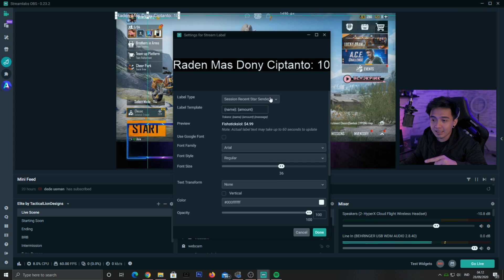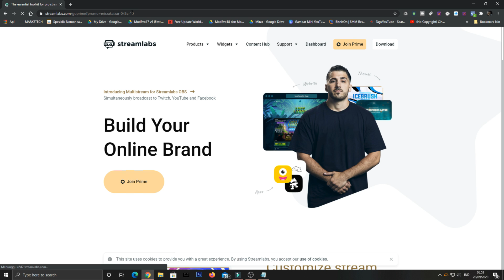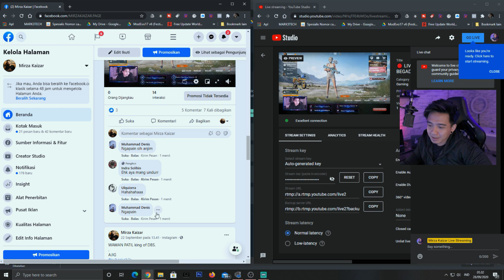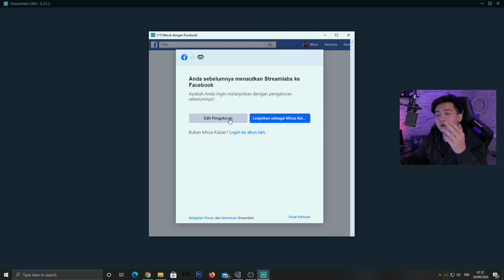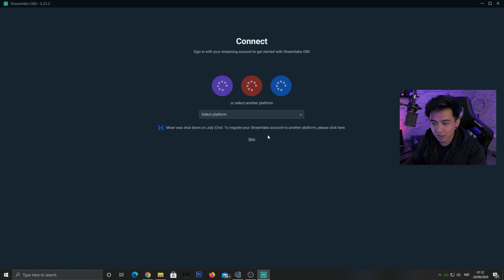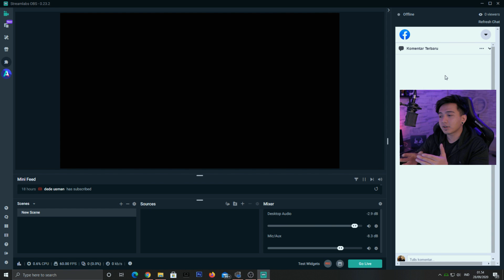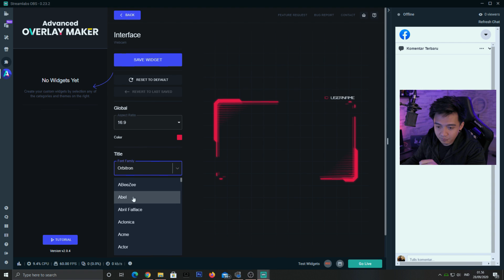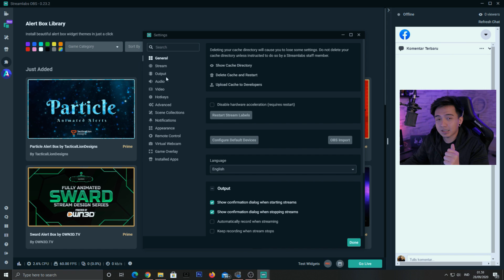#1 APLIKASI TERBAIK UNTUK LIVE STREAMING GAMING MOBILE DI FACEBOOK GAMING ( STREAMLABS OBS )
► Beli BEHALF GAME CAPTURE / HDMI CAPTURE TERBAIK hanya  disini :
TOKOPEDIA :

► Mau konsultasi masalah live streaming ?

Jangan lupa edan, karena semua akan edan pada waktunya